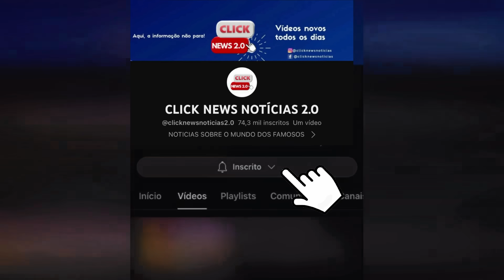M0RRE GRANDE NOME | APRESENTADOR FAUSTÃO comunicado divulg de est saude| Anderson do Molejo após...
M0RRE GRANDE NOME | APRESENTADOR FAUSTÃO comunicado divulgado de est saude| Anderson do Molejo após intern.